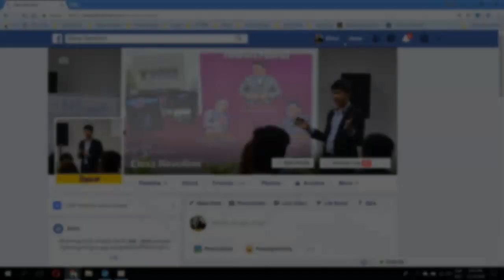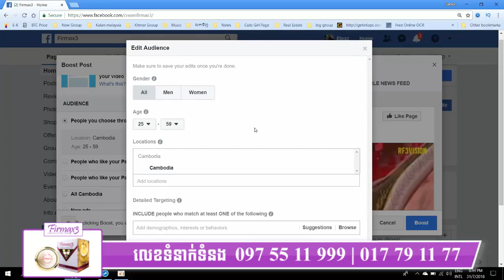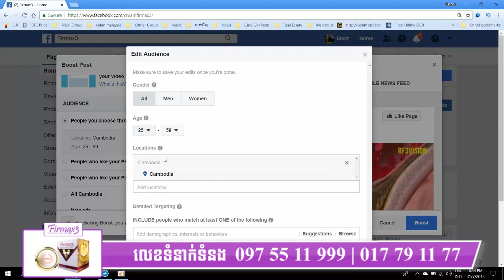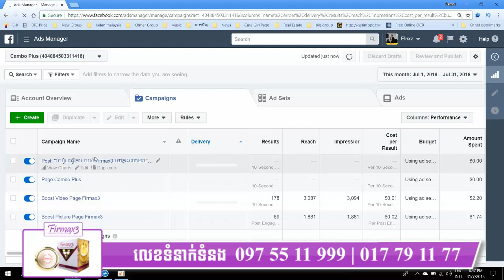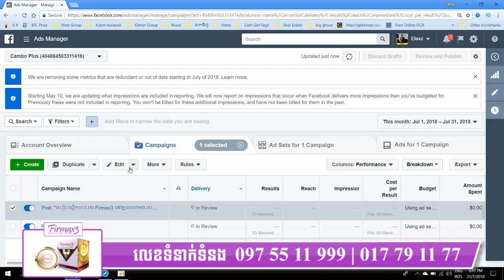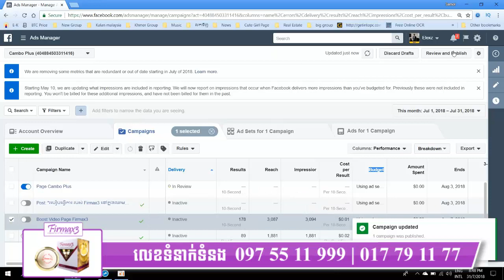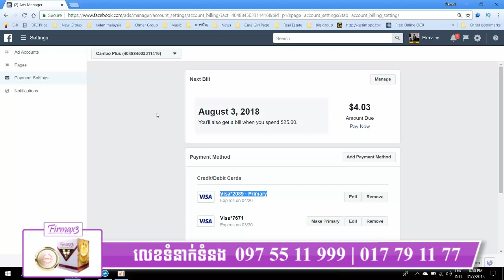how to Boost Post So Easy follow